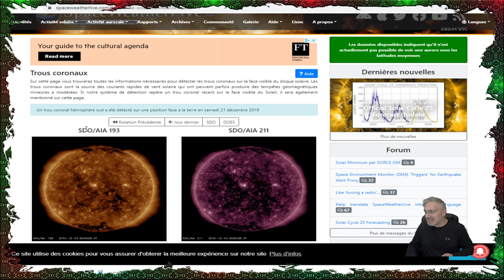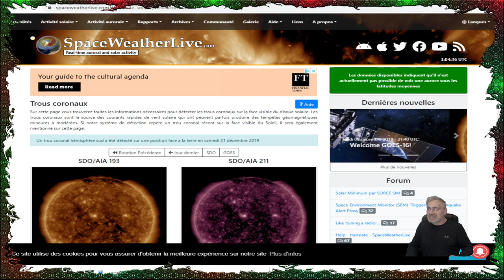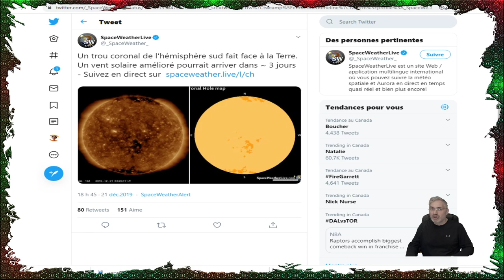DERNIÈRE HEURE; UN TROU CORONAL FAIT FACE À LA TERRE;UNE TEMPÊTE GÉOMAGNITIQUE POUR NOEL!